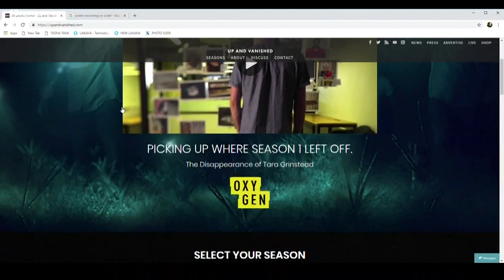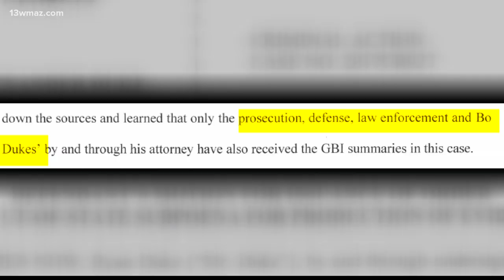Lawyers looking for leak in Tara Grinstead case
13WMAZ News is the #1 station for news and weather in the Central Georgia area, serving people in Dublin, Macon, Milledgeville and Warner Robins.